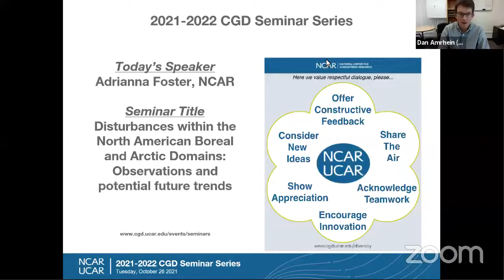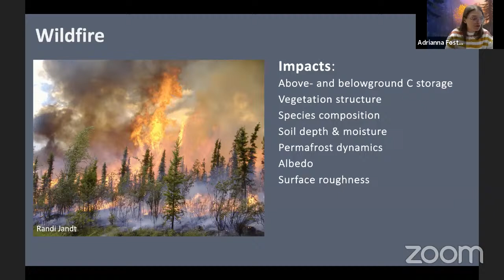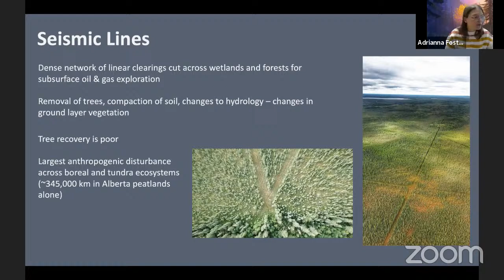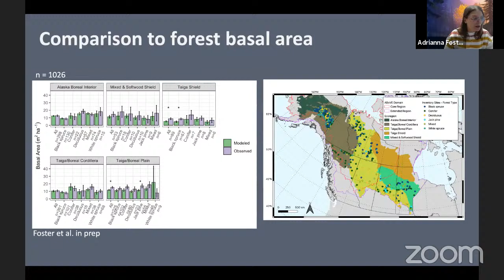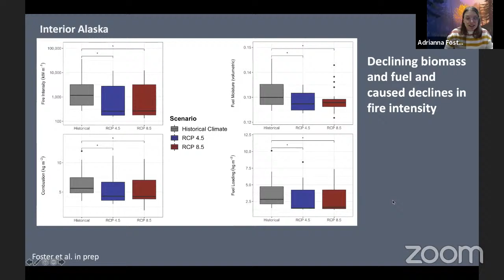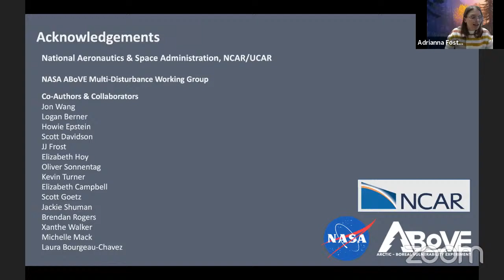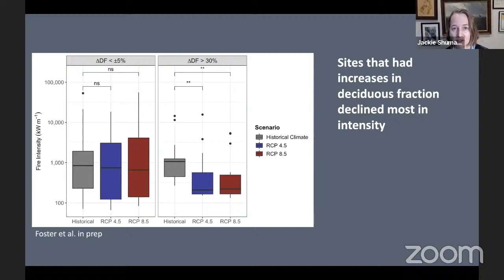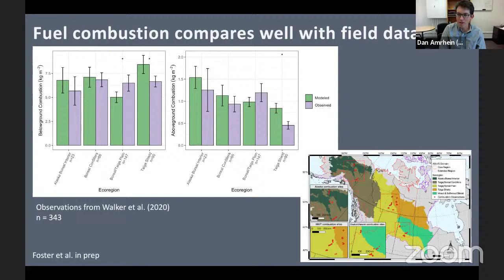CGD Seminar Series - Adrianna Foster